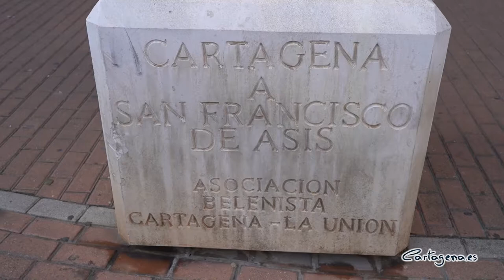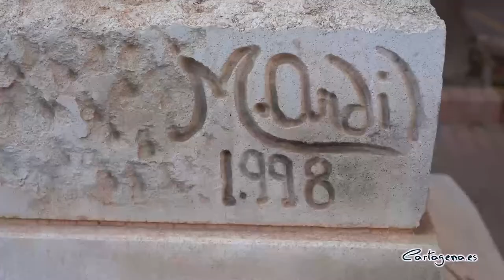El artista y la discapacidad presenta 'Monumento a San Francisco'